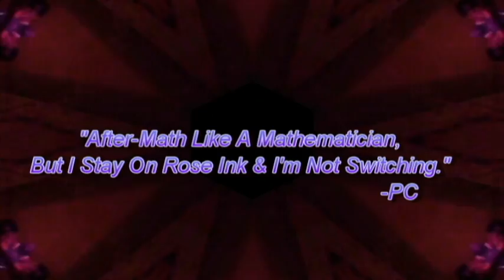Elm Street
Death Dealerz
Truf3/Pro-Choice
Rose Ink
All Roses Reserved.